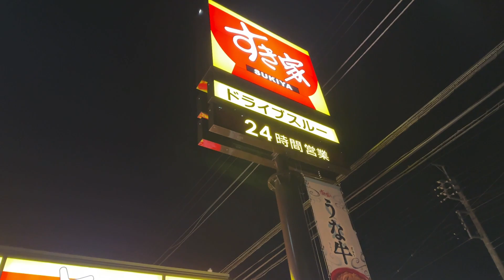夜遅くにすき家に寄ってしまい背徳感からあらがうためマグロ丼を選択してみた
今回の動画は、夜遅くにすき家に寄ることになり、食わない選択肢もありましたが、何か口寂しくなってしまい、背徳感に苛まれる中、選んだものは、あらがいのマグロたたき丼
うまかったー